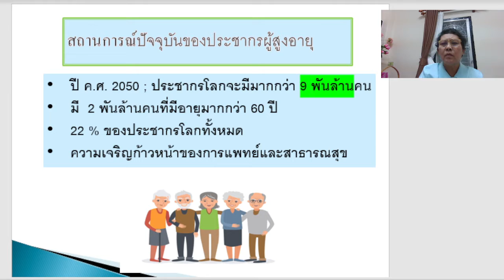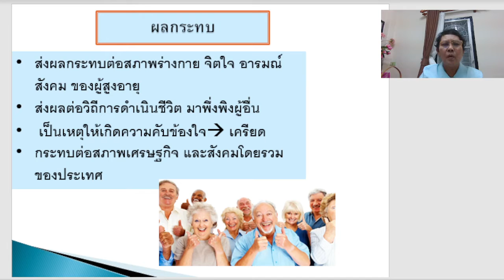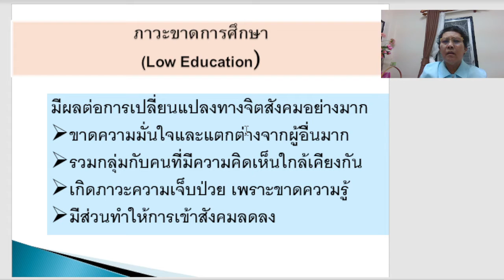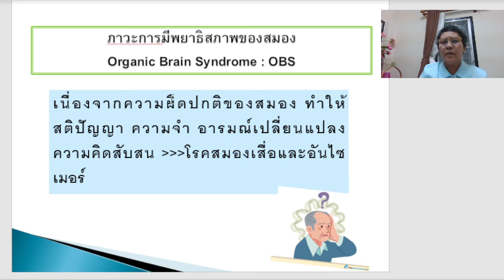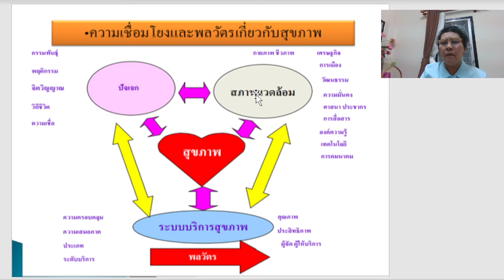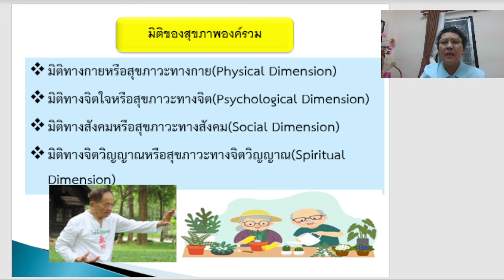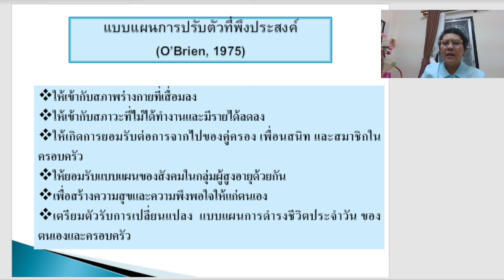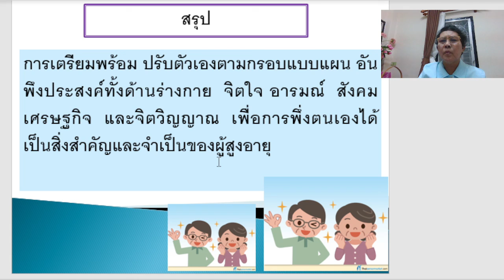การเตรียมพร้อมสู่การเป็นผู้สูงอายุ ที่สง่างาม2021 11 05 21 16 07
ผู้สูงอายุที่สง่างาม  เป็นผู้สูงอายุ ที่มีความพร้อมในการปรับตัว เข้ากับสถานการณ์ที่เปล่ียนแปลงไปอย่างเหมาะสม ทั้งด้านร่างกาย จิตใจ สังคมและจิตวิญญาณ